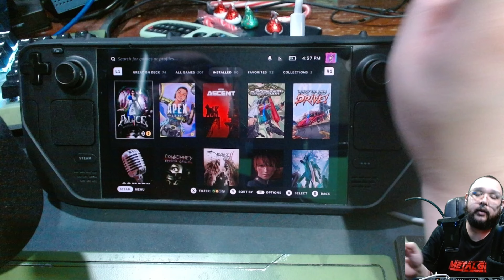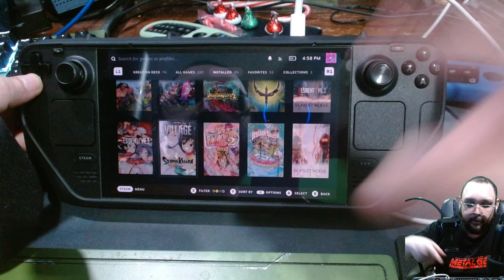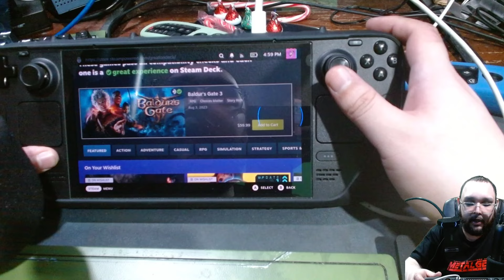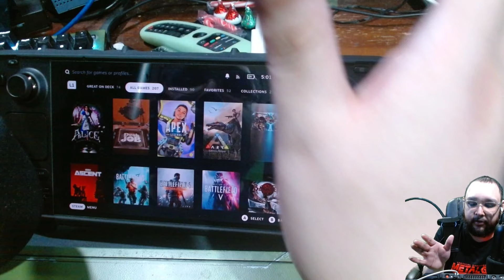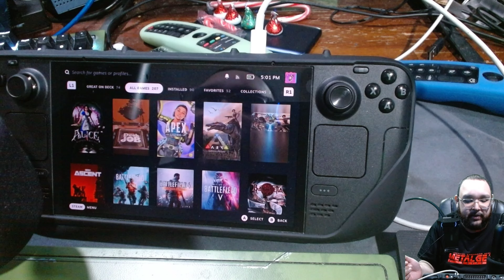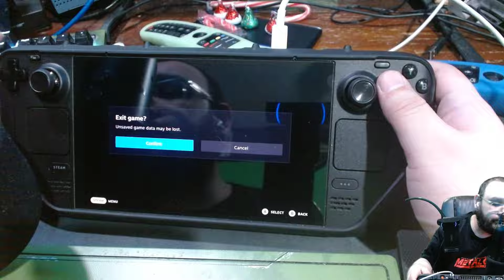Steam Deck OLED , is it Better than the Nintendo Switch?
256GB LCD - 512GB OLED - 1TB OLED

The Steam Deck Used in this video is the "1TB OLED" Model